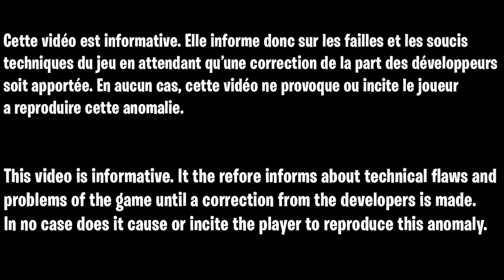NOUVEAU MEILLEUR GLITCH RUNE ILLIMITÉ ELDEN RING AFTER PATCH, COMMENT GAGNER DES RUNES RAPIDEMENT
▬▬▬▬▬▬▬ • BIENVENUE 😍 • ▬▬▬▬▬▬▬

▬▬▬▬▬▬▬ • PARTENAIRES 💪 • ▬▬▬▬▬▬▬

👉StealthGamer:
"SOISCOOLMEC"
"STRIKESOISCOOL"

TikTok "SoisCoolMecYTB"
👻Snapchat "soiscoolmec"

.▬▬▬▬▬▬▬ • TOP DON 💰 • ▬▬▬▬▬▬▬

▬▬▬▬▬▬▬ • MUSIQUE OUTRO 🎵 • ▬▬▬▬▬▬▬